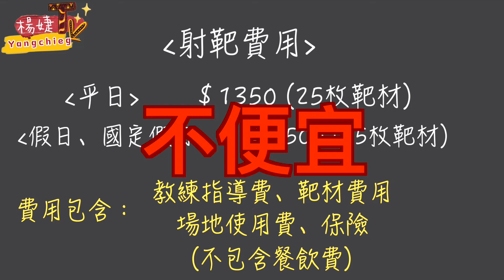實彈打靶【兄妹職業槍手速成班！】社會在走，槍技要有！｜楊婕yangchueg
實彈打靶【兄妹職業槍手速成班！】社會在走，槍技要有！
還是要再次提醒一下，這個存在很多危險性！
所以大家去玩的時候一定要特別注意安全哦！

可打電話，也可以私訊粉絲專頁小盒子預約哦！
影片後製：楊婕
舞蹈編排：楊婕
畫面拍攝：角落生物馬洛斯
🌼FB粉專：楊婕（小婕）

🌼B站：杨婕yangjie